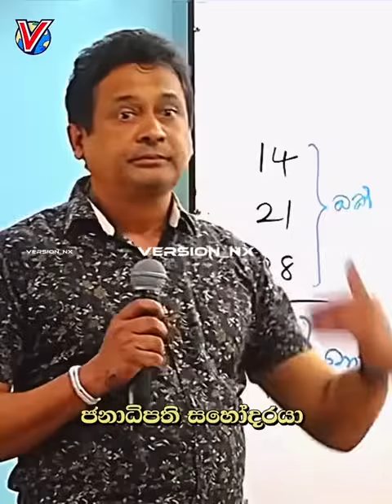තිස්ස ජනනායක සර් ජනාධිපති අනුර කුමාර ගැන කියපු කතාව විනාඩි 5කින් 🫡❤️